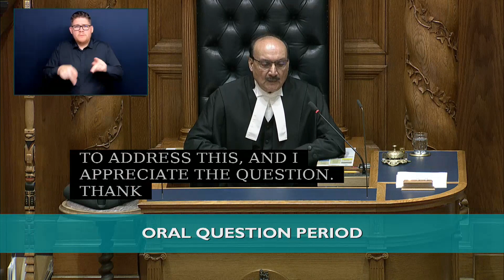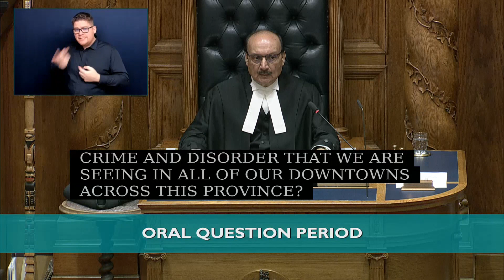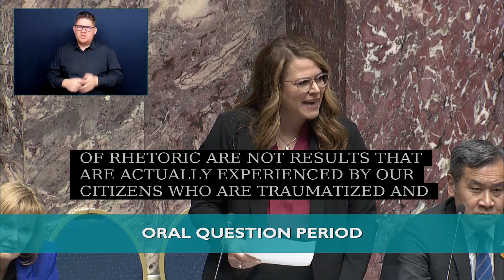FEB 14 2023 Question Period